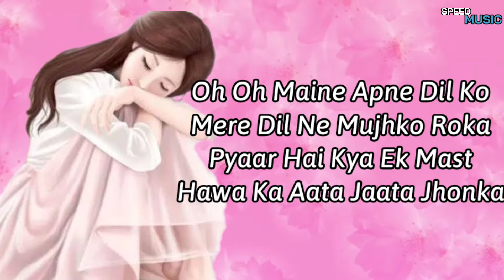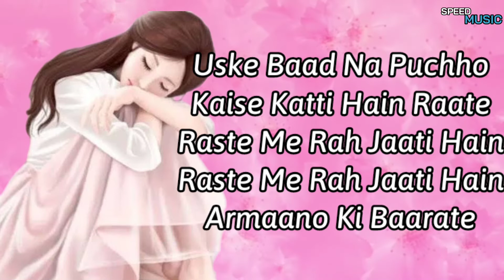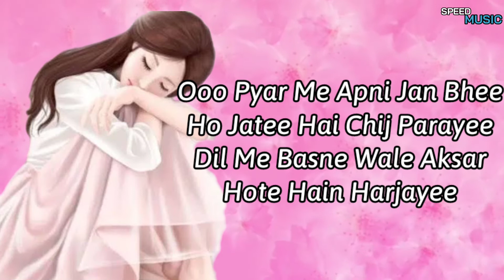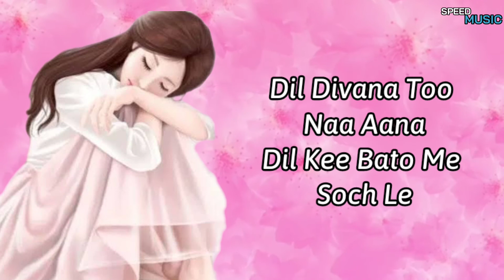Maine apne dil ko mere dil ne mujhko roka (Official Lyrics) oye raju pyar na kriyo | New Hindi Song